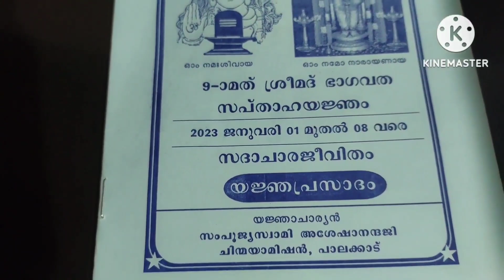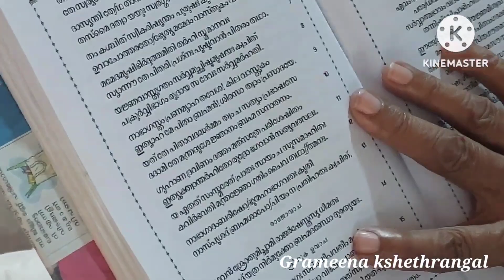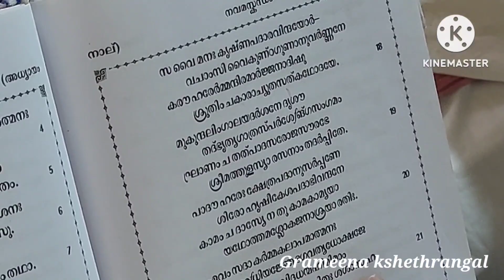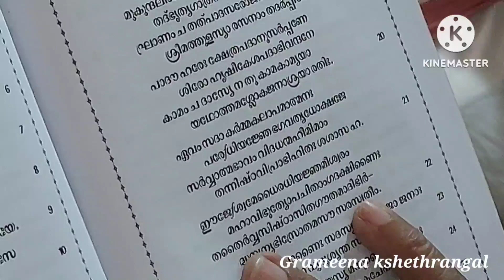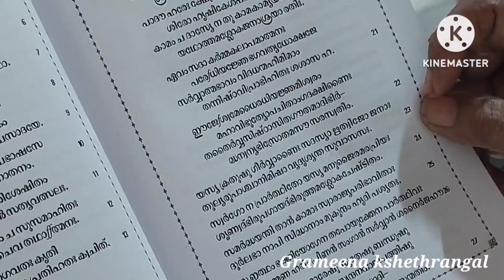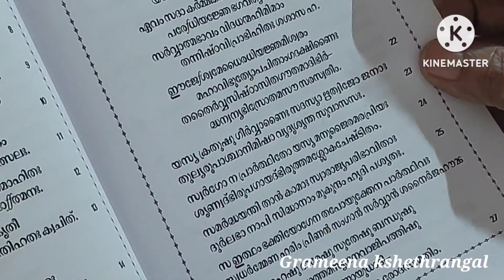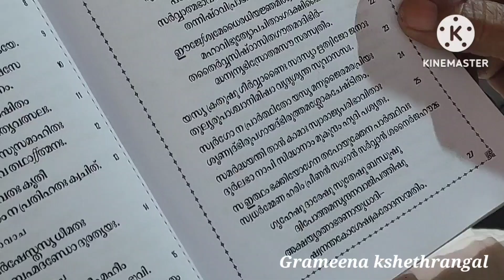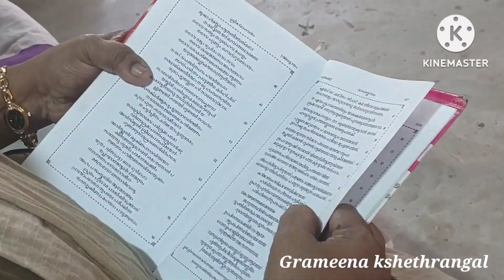Part 2 ശ്രീ എറുപ്പെ മഹാശിവക്ഷേത്രം, കവളപ്പാറ, പാലക്കാട് ജില്ല ശ്രീ മദ് ഭാഗവത സപ്താഹ യജ്ഞം 2023.